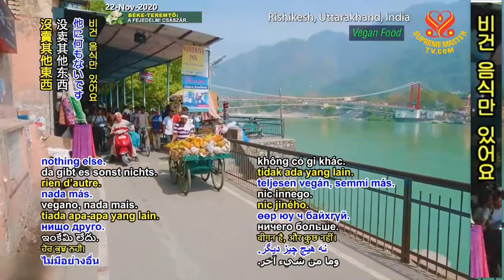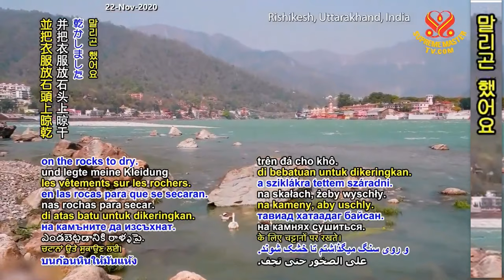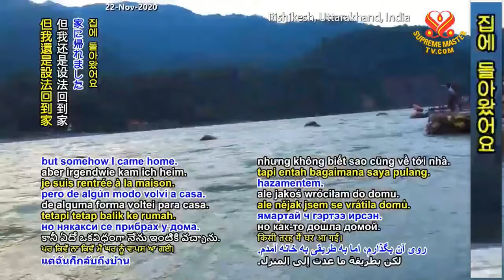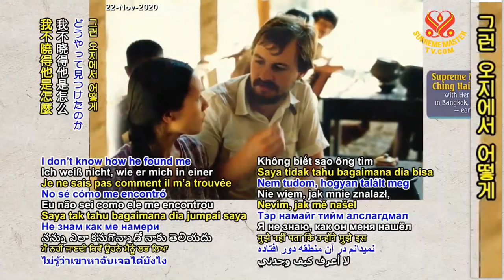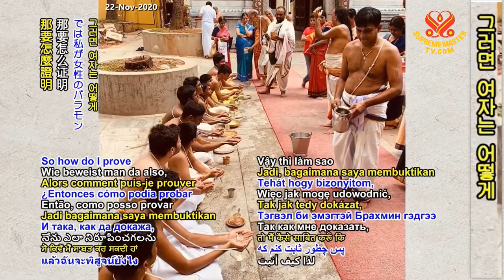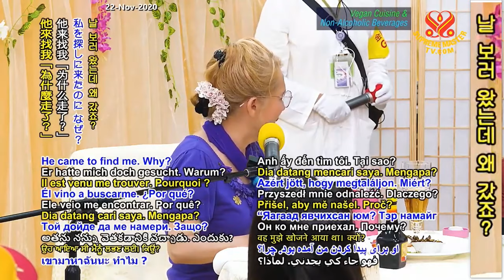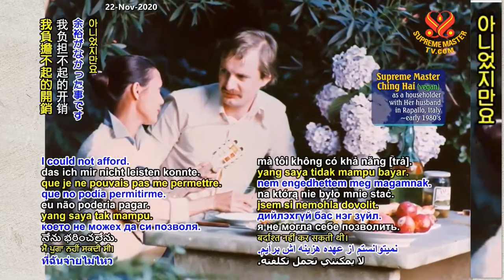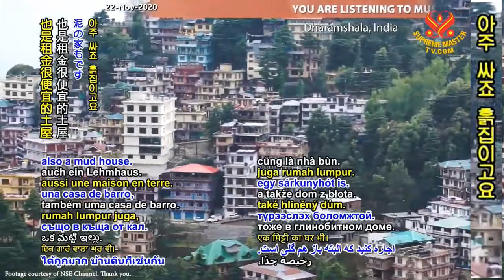(P. 3/4) Heaven Is Here and Now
Supreme Master Ching Hai and Association members, New Land Ashram, Taiwan (Formosa), Oct 6, 2019.